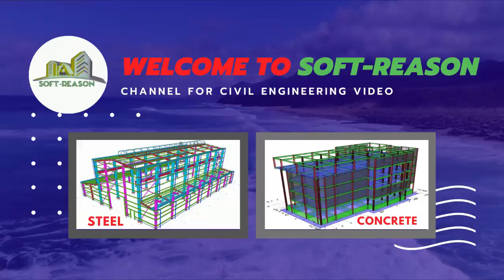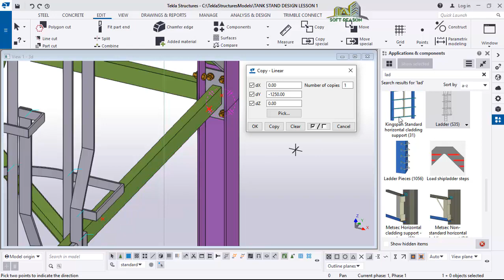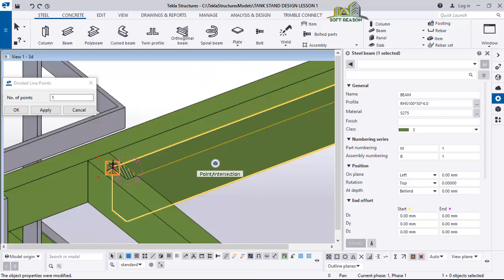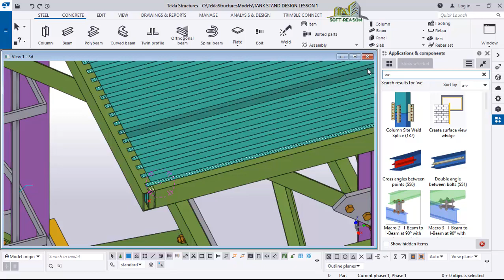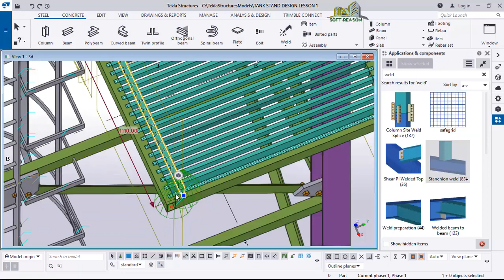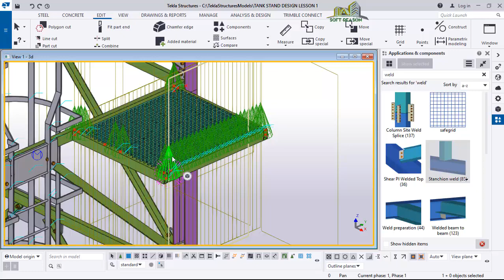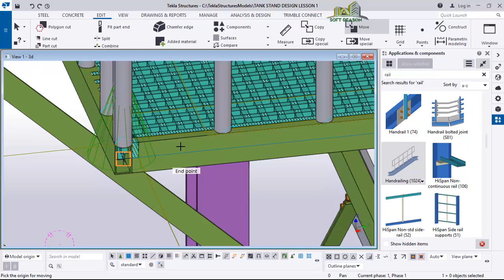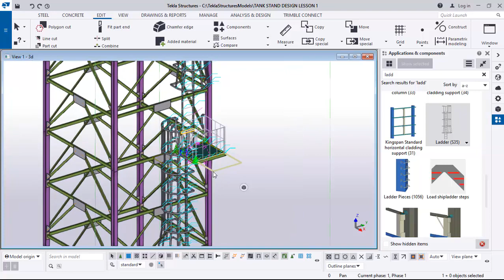How to Do Fabrication Design of Steel Water Tank in Tekla Structure 3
In this SP3 lesson series, we will focus on the resting provision and as well the ladder to access the height of the stand. Below are the link for